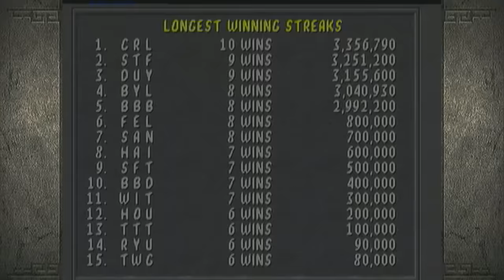Mortal Kombat Arcade - Playthrough (XBOX 360)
Game: Mortal Kombat 1 (Mortal Kombat Arcade Kollection)

Me (GSTAR321) doing a live commentary and playthrough of Mortal Kombat 1.

This game is a direct arcade port and while the AI is cheap and frustrating at times, it is nowhere near as bad as the AI in Mortal Kombat 2. Rage still ensues in this video though.